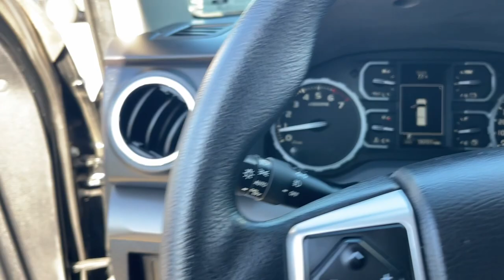2021 Toyota Tundra SR5 Matteson, Lansing, Oak Lawn, Northwest Indiana, Chicago IL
Pre-Owned 2021 Toyota Tundra SR5 available at South Chicago Dodge located in 7340 S Western Ave, Chicago, IL, 60636.

Take a moment to check out the  2021  Toyota Tundra.  Get the job done in comfort and style in this tough-built Tundra. Its smooth ride, stable towing and handling, refined interior, and impressive standard safety and infotainment features give you the strength and security you need to make every project a win.
 These are just some of the great options this vehicle comes with: Apple Carplay®/Android Auto®, Keyless Entry, Heated Mirrors, Fog Lamps, Satellite Radio, Back-Up Camera, WiFi Hotspot, Steering Wheel Audio Controls, Electronic Stability Control, Alarm. Relax and enjoy the adventure in this can-do Tundra. Come in for a test drive. Our team will make it the best part of your day.